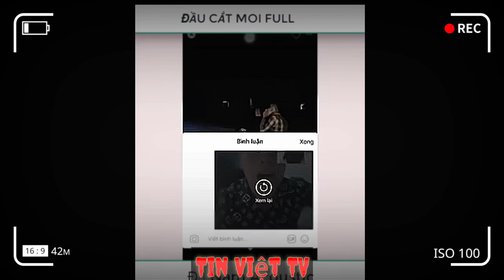TIN VIỆT: Đầu Cắt Moi Full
Nguồn video: Sử dụng nguồn tổng hợp theo luật Fair use Youtube, Nếu bạn vẫn thấy nó vi phạm hãy liên hệ với quản trị kênh để giải quyết qua email: .